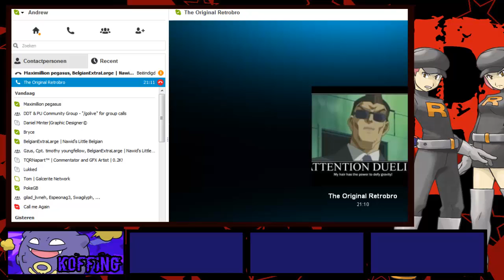Pokemon Apollo Part1: I'M A BADASS!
Hope you guys like the title :]
It makes total sense because everyone loves team rocket! They're amazing! Jessie and James atleast lol And Giovanni is pretty damn awesome as well, he's awesome! Getting this awesome layout was amazing! :]

Retrobro's Twitter(And god daaaamn he has a shit ton of followers)